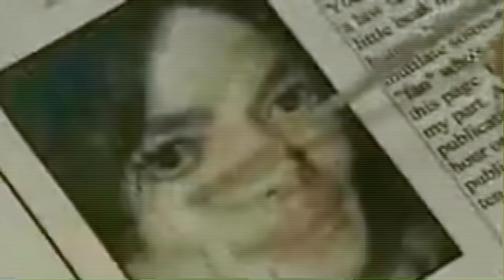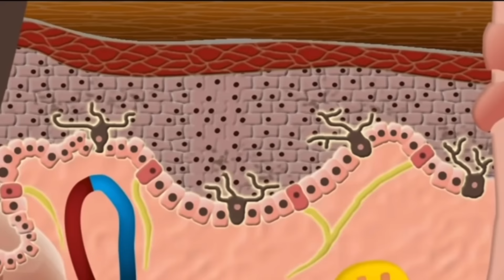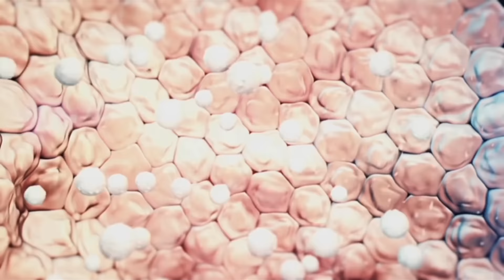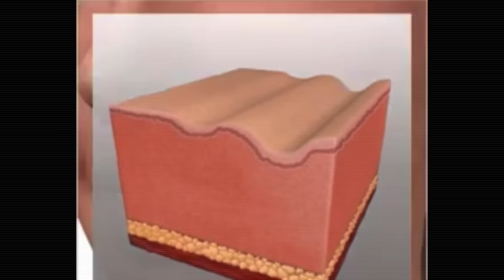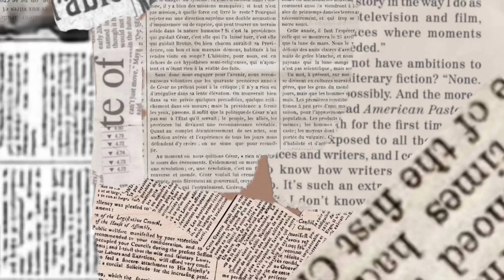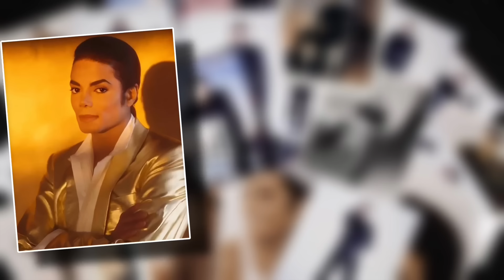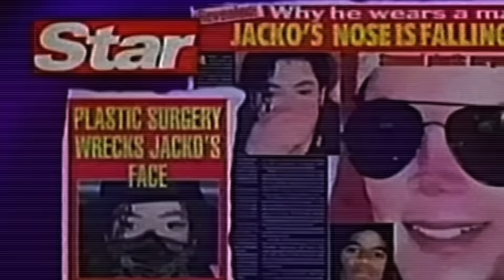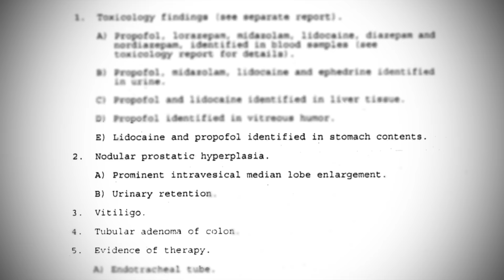La evolución de la PIEL de Michael Jackson | (1958-2009) | The King Is Come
Los cambios en el aspecto físico del cantante Michael Jackson han sido el origen de una gran variedad de rumores por parte de los medios de comunicación y las personas incluso hasta la actualidad y sin duda alguna, la contrastante metamorfosis que la piel del rey del pop atravesó fue uno de los temas que aún hoy es discutido y se mantiene vigente hasta nuestros días. En este video, te presentamos un profundo y detallado análisis cronológico que tiene en su contenido las respuestas a las principales interrogantes que rodean los padecimientos que sufrió la dermis de Jackson y que la hizo cambiar de negro a un tono cada vez más blanco con el paso de los años.